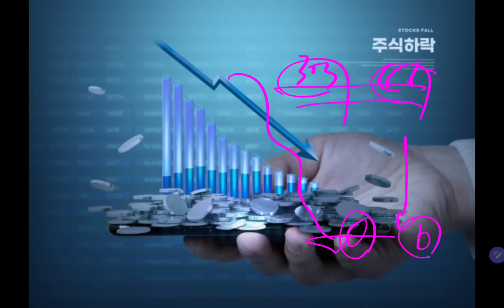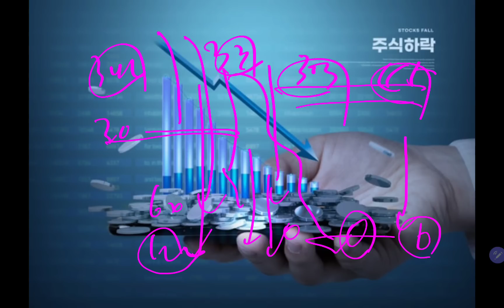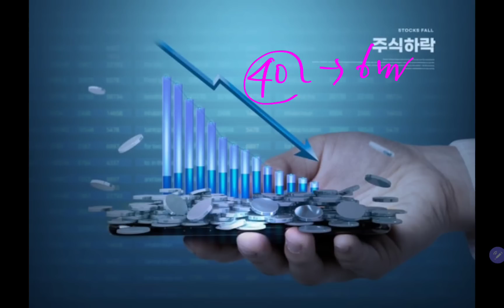반대매매 이야기 (삼성전자 장기투자)